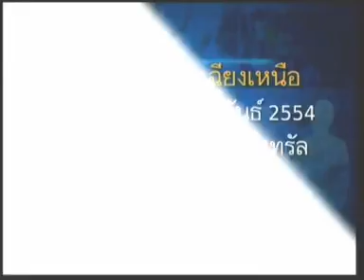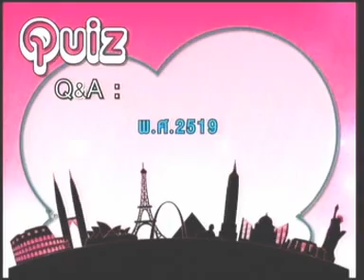26FEB11 THAILAND ; Part 2 ; To Be Number One Variety